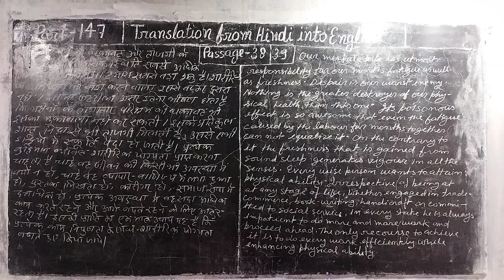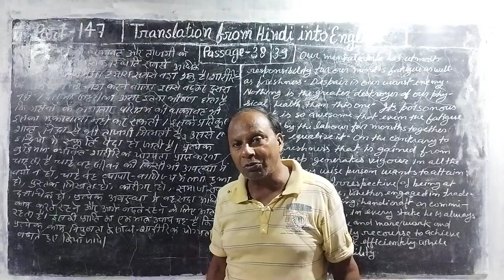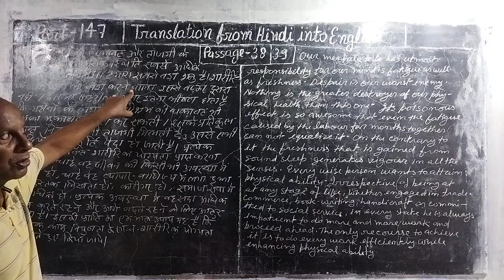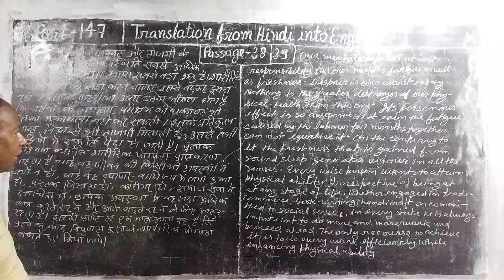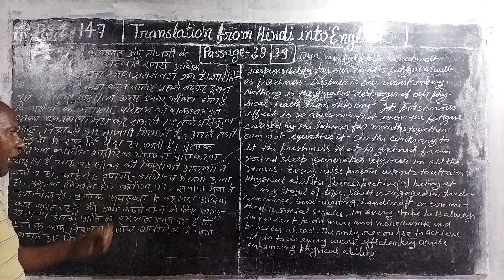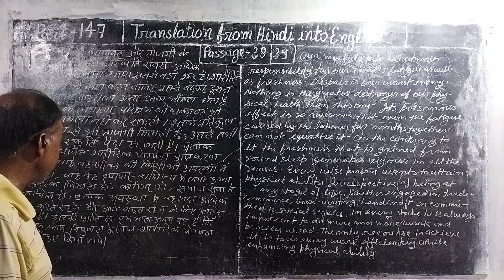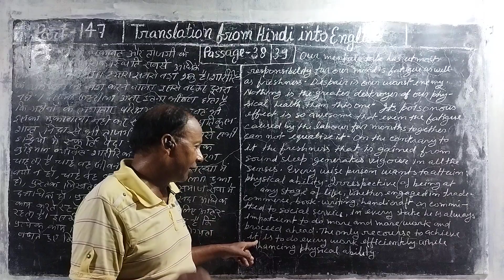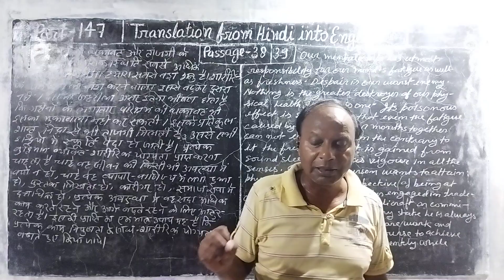Part 147.Translation.ofpassage no. 40.